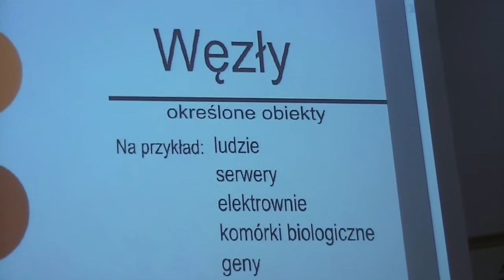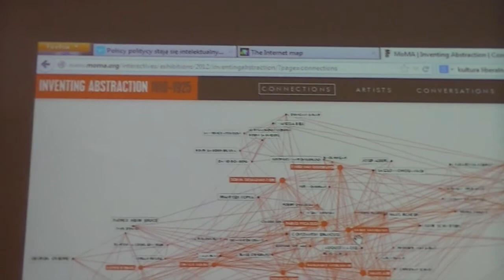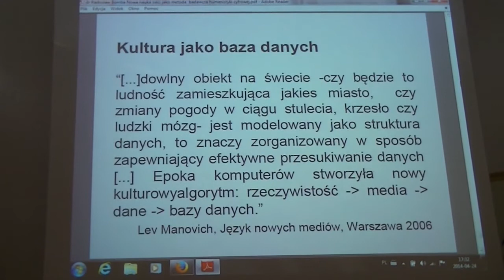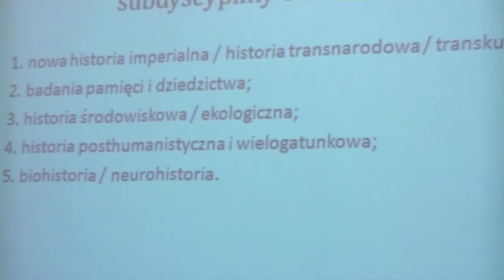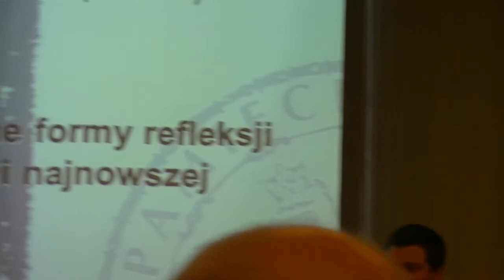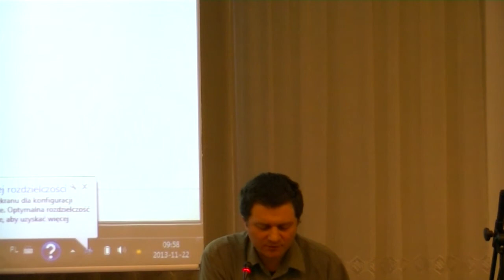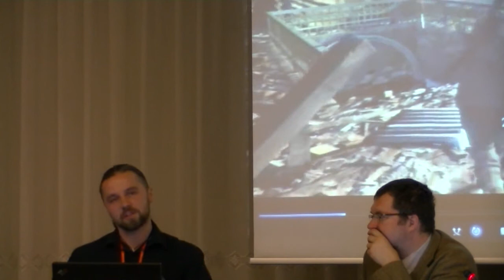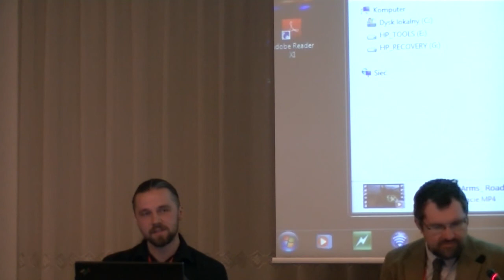Nowa Nauka Sieci